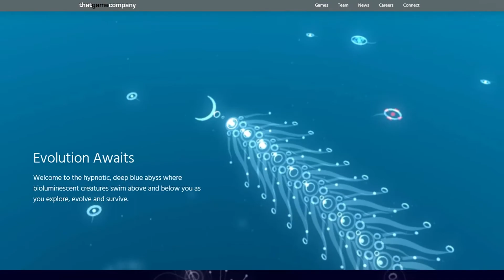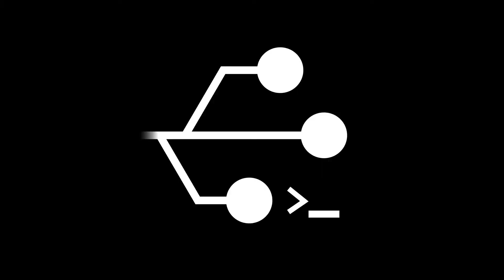Mujeres en los videojuegos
Agreguemos un poco de contexto

Puedes contactarnos para cualquier información de los siguientes servicios:
- Soporte Técnico
- Servidores
- Networking
- Seguridad Informática
- Servicio de Impresión
- Diseño